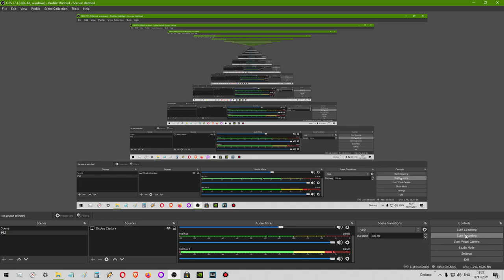PS2 CRT TV Prisoner of War (Part 2) Arriving at Stalag Luft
In this part we'll be relocated to the second prison after we've just escaped the first holding part

Sorry about the echoed dialogue audio in this part it is fixed again in part 3 as it was normal in part 1